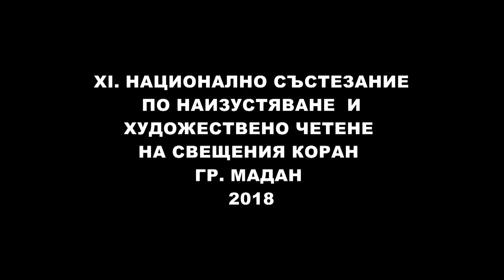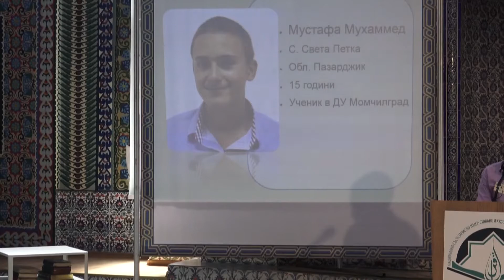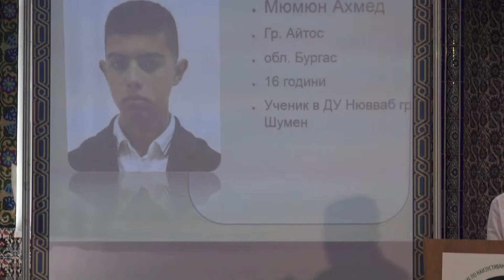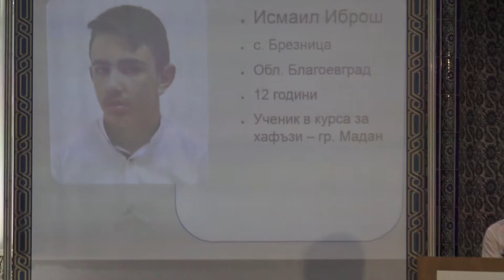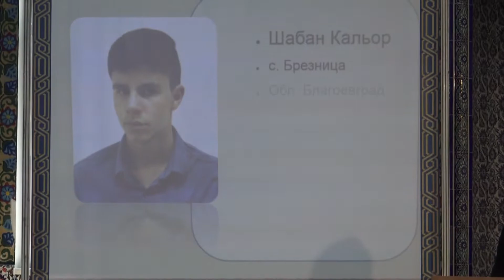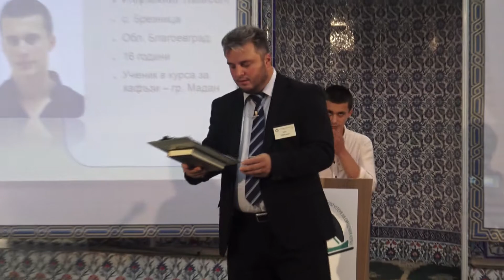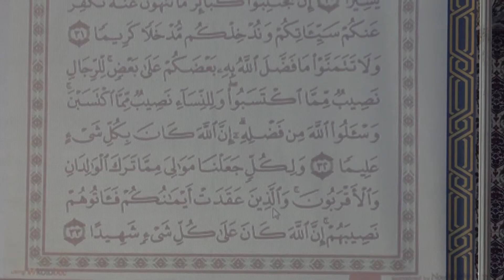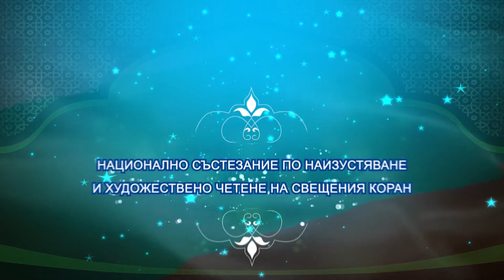XI. Национално състезание по художествено четене и наизустяване на свещения Коран 2018г. гр.Мадан